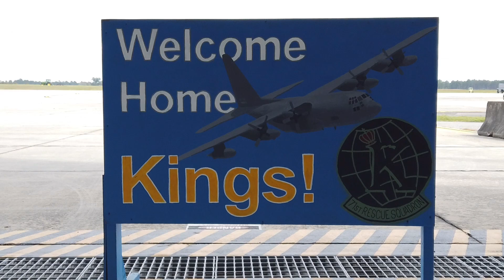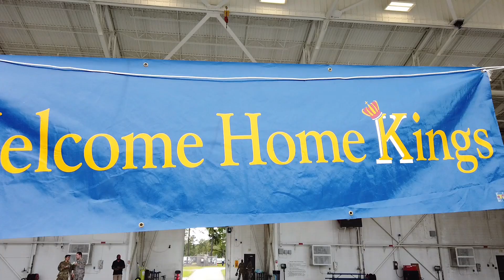Return of the Kings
video filmed and created by Jarrod Arroyo